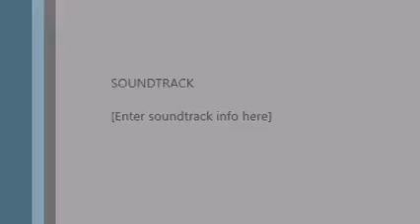RATCHET UPSTAIRS NOISYASS NEIGHBORS STOMPING NUISANCE HARASSMENT 120516@349p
...greystarproperties tpimanagement BandSApartmentsLLLP baywatchsecurity metro apd anotherchanceforatlanta is comlicit in abuseagainstthedisabled and racial harassment in an egregious & flagrant manner with a proven documented patternofpractice and violates my civilrights covered under ADAlaws.